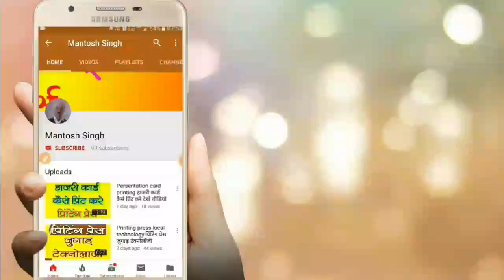प्रिंटिंग प्रेस के बारे में पेंटर से बातचीत ,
Namskar dosto is video me aap log dekhenge painter radhesyam sharma se printing press pe khass baatchit jo puri tarah se printing press se related hai.Dosto matter kaise khole screen kaise saf kare in sabhi baato pr Paiter se charcha hui hai to dekhe aap log ye video.